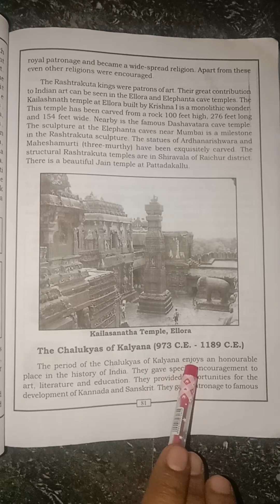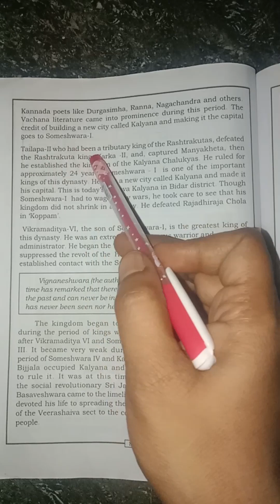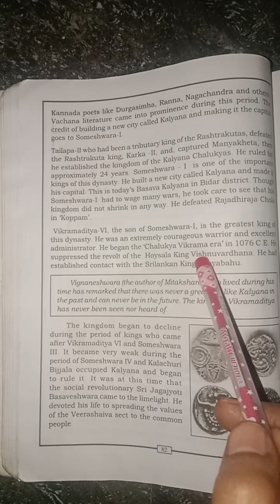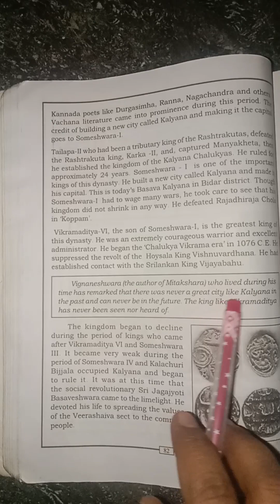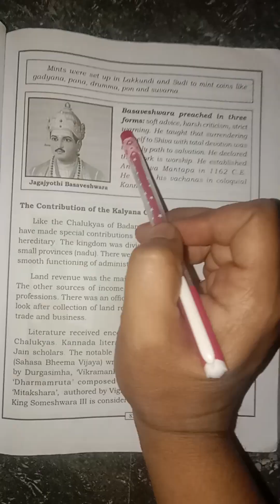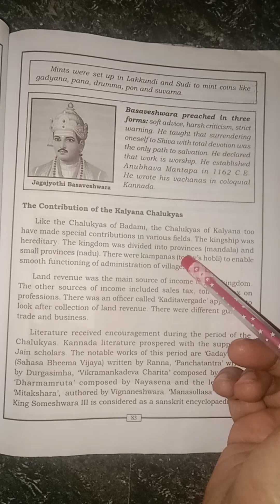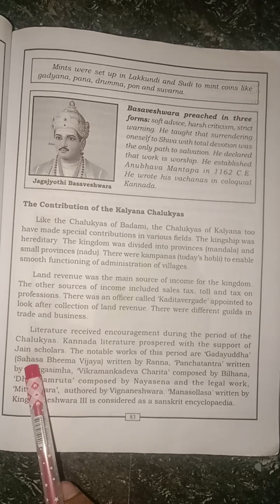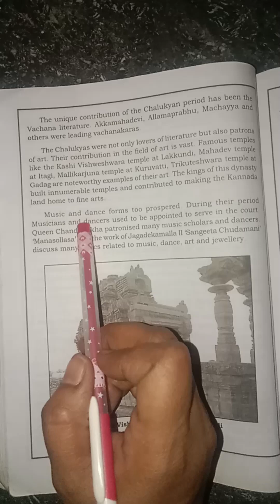Chalukyas of Kalyana l Class 8 l social science l history l